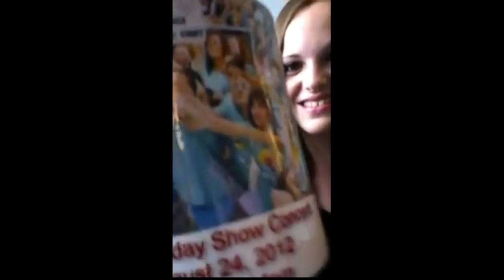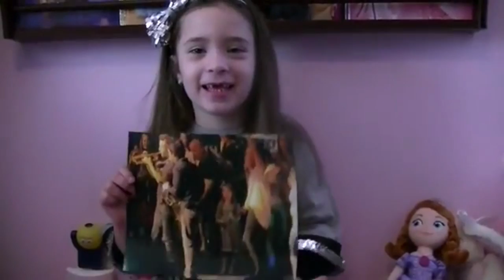Pat Monahan's Birthday Video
Happy Birthday Pat! This is a special message for you from your Weirdos! Thank you for being so kind to all of your fans. You are such an inspiration to all of us. We hope that you have a nice and relaxing birthday :)

Special thanks to Joni (@ForMeItsTrain) for playing an instrumental version of Sing Together (she is so talented!)